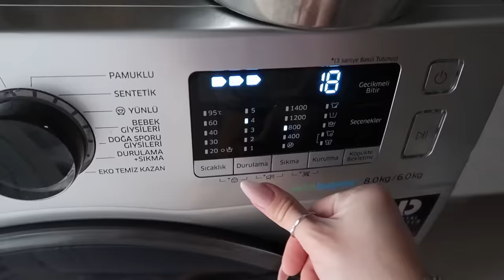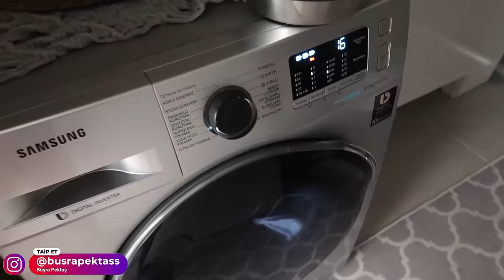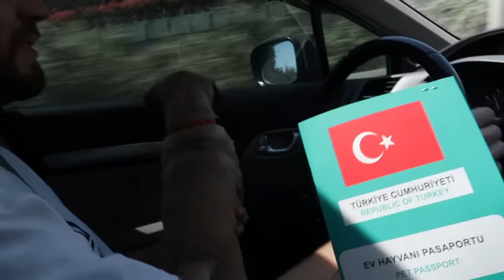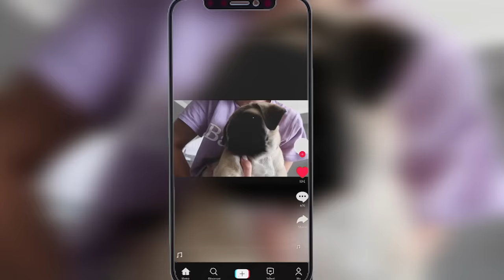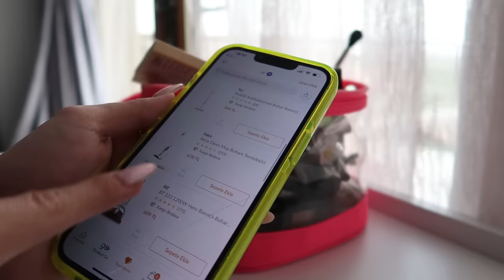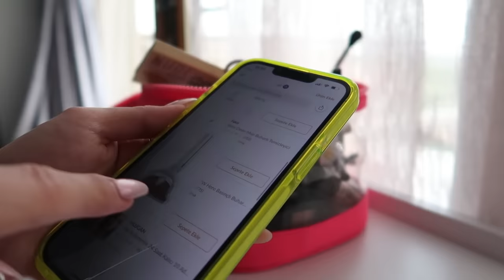DELİRMELİ ÇILDIRMALI FITTIRMALI VLOG 🤪Büşra Pektaş 2022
Kişisel blog görünümlü bir vlogger 'ım ya da Türk youtuber :) 2021 yılında da birçok yeni içerik hazırlayacağımdan emin olabilirsiniz.

Beni instagram hesabımdan daha aktif bir şekilde takip etmek isterseniz @busrapektas0